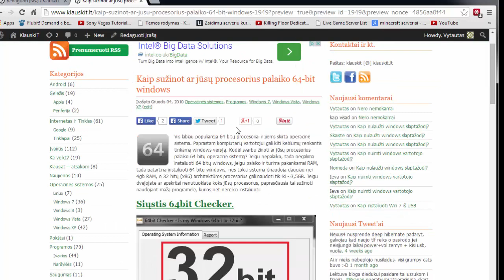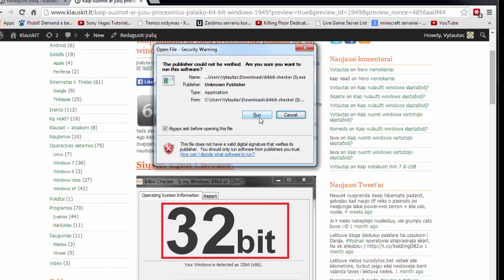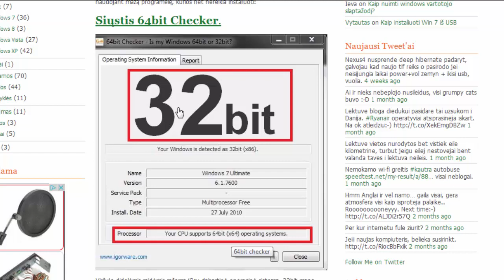Ar mano kompiuteris yra 64-bit?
Kiek bitu mano sistema?

32bit arba x86 - ne daugiau nei 4GB ram
64bit arba x64